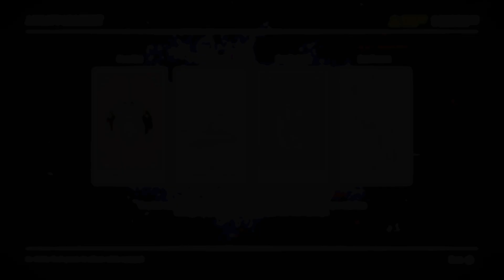Red Dead Redemption 2 Online/GUNRUSH